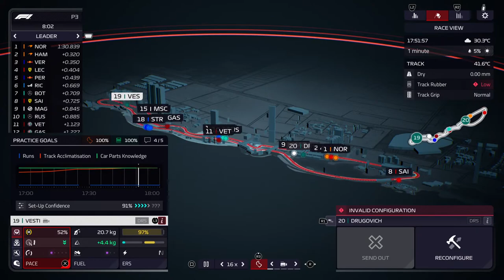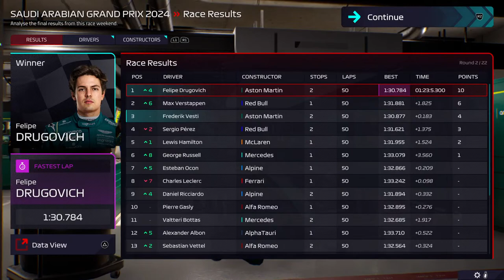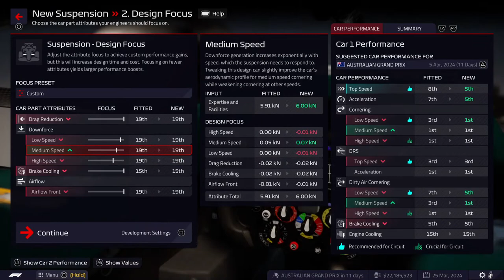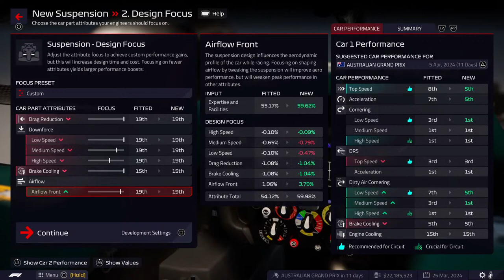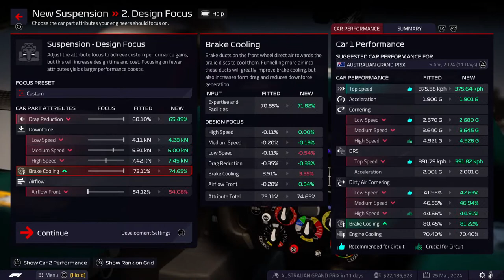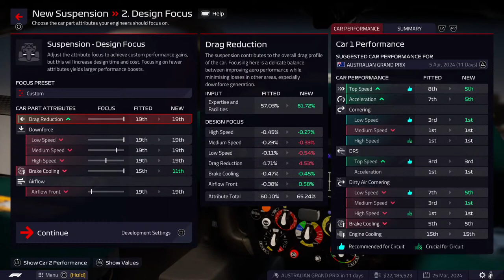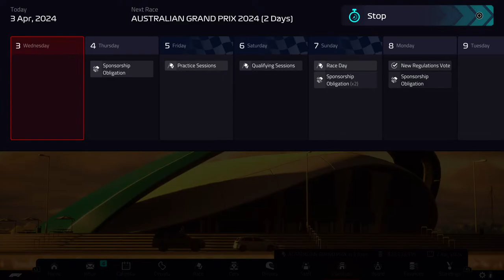F1 MANAGER 22 PS5 CHALLENGE MODE - ASTON MARTIN S03/R02: JEDDAH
CHALLENGE MODE SEASON 3 RULES (UPDATED):

1. Main Driver contracts must be honoured and cannot be terminated early. Reserver Driver contracts can be ended at any point, but a Reserve Driver can only be promoted to a race seat if a Main Driver slot is vacant.

2. Staff contracts must be honoured and cannot be terminated early.

3. Car Development: We can only make 1 major upgrade (using CFD & Wind Tunnel) per part per season - this includes pre-seaon development. Only 3 minor upgrades (no hours used) per part per season are allowed. Intense & Rushed development is forbidden.

4. Research: We can only undertake one major research project (using CFD & Wind Tunnel) per part per season. Minor research projects (no hours used) are not restricted.

5. We are limited to a maximum of 5 engineers per project (development and research) and a total of 15 engineers.

6. Facility Upgrades: We can only upgrade a single Car Development facility once for the entire year from the following list
     CFD
     Wind Tunnel
     Car Part Test Centre
     Suspension Simulator
Once that upgrade has been chosen, no other facilities from the list can be upgraded. All other facilities are not restricted.